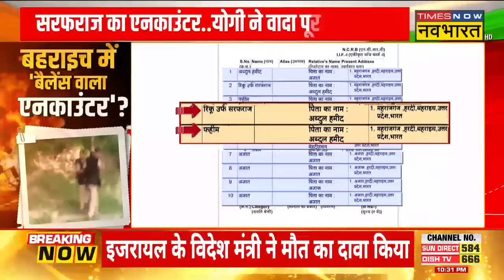Sankalp Rashtra Nirman Ka: सरफराज का एनकाउंटर..योगी ने वादा पूरा कर दिया ! | Bahraich Encounter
Sankalp Rashtra Nirman Ka: Uttar Pradesh के बहराइच में हुए राम गोपाल मिश्रा हत्याकांड में आज योगी सरकार का इंसाफ देखने को मिला। जहां योगी की पुलिस ने दो आरोपियों को एनकाउंटर के बाद जिंदा पकड़ लिया, वहीं 4 अन्य आरोपियों को भी गिरफ्तार कर लिया गया। हालांकि इंसाफ के बाद भी विपक्षी गठबंधन वोट बैंक की राजनीति करने से बाज नहीं आ रहा है। देखिए पूरी खबर..